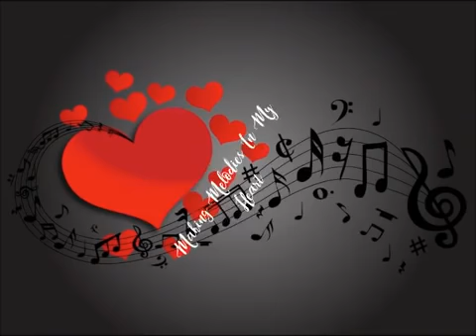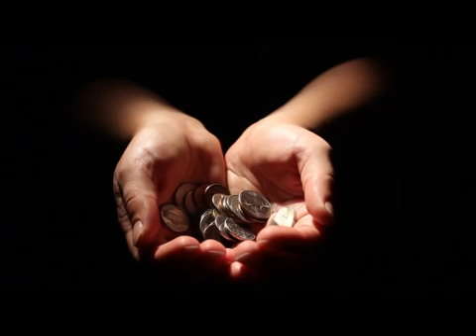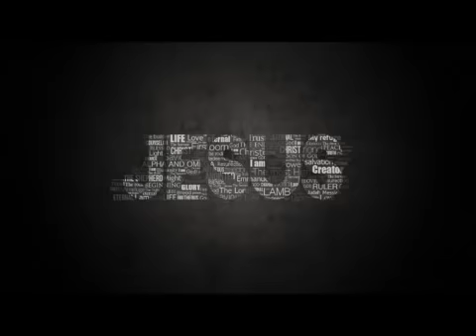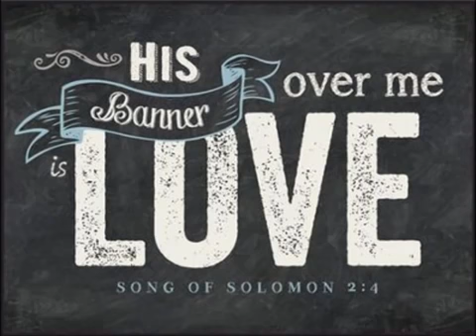praise in worship